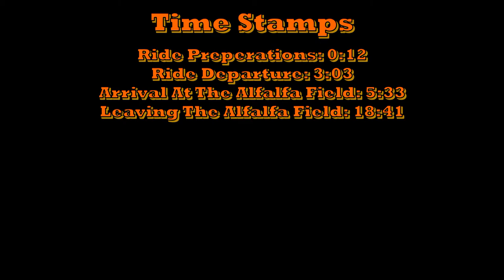Helmetcam 39: Riding With Linquini's Lifted Jeep!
Today me and Dr. Linquini head out to the Alfalfa Field with the Kiloreaper & his lifted Jeep for some night ripping! (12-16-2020)